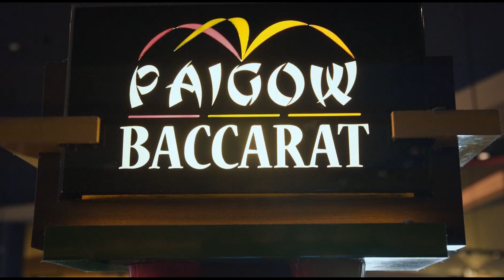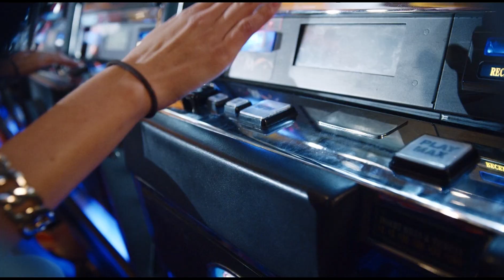Good Times at Morongo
Man there is nothing like arriving. We don't mean showing up, we mean arriving. The great great sights, sounds, they greet you all at once. But first, you stop by the pit bar to say hello to the drink & then BOOM, the floor where all the action happens. After you win big, you hit Cielo to live large. Morongo, GOOD TIMES, anytime